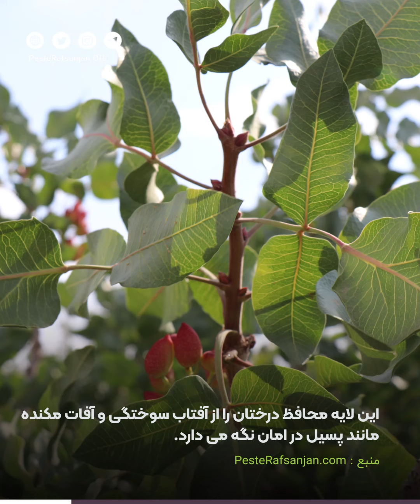بهترین زمان محلول پاشی سیلیکات پتاسیم-Best time for foliar application of potassium silicate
محلول پاشی سیلیکات پتاسیم باعث ایجاد لایه محافظ بر روی درختان میشود.
سیلیکات پتاسیم برای کنترل آفاتی مانند پسیل پسته و جلوگیری از آفتاب سوختگی کاربرد دارد.
محلول پاشی باید بعد از کامل شدن رشد شاخه، برگ و میوه انجام شود.
بهترین زمان محلول پاشی سیلیکات پتاسیم اوایل صبح و بهتر است بعد از آبیاری انجام شود.

📞 شماره تماس جهت مشاوره و خرید : 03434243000 ☎ | مهندس غلامی : 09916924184